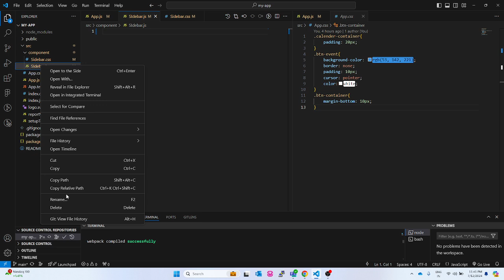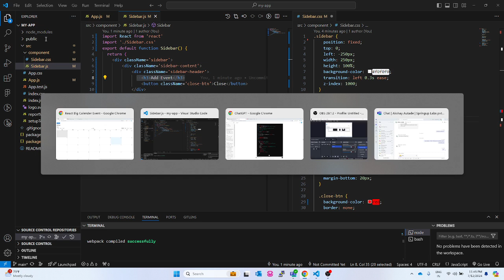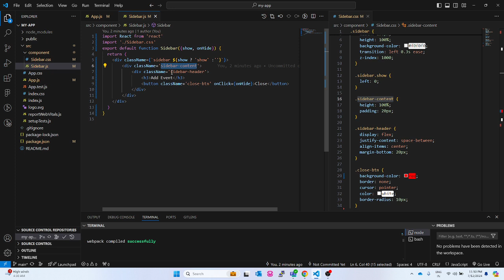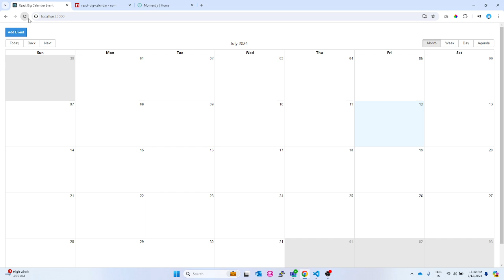React Big Calendar Crud App - Add, Update, Delete Event. Part 3